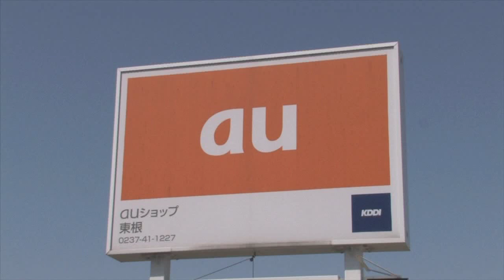山形県 auショップ東根 PR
株式会社ブロードアイ
auショップ東根PRビデオです